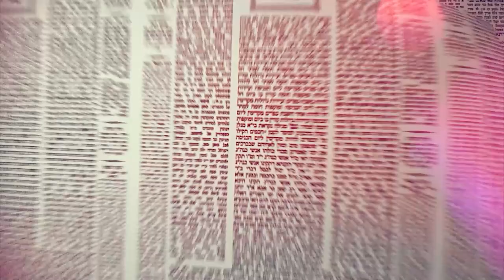Amud Yomi Masechet Shabbat Daf 105A